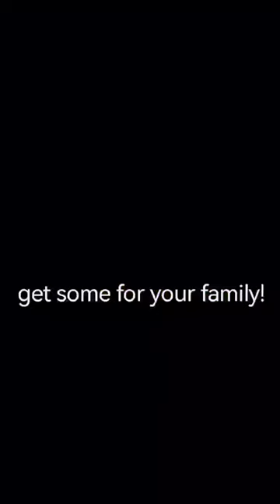How to use a fire blanket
🔥 Introducing the Ultimate Fire Safety Essential: Fire Blankets! 🔥

Are you prepared for a potential fire emergency? 🔥🚨 Fire Blankets are a must-have addition to your safety arsenal, and here's why:

✅ Quick and Easy to Use: In case of a small fire outbreak, just grab the Fire Blanket and cover the flames to smother them instantly. No hassle, no mess!

✅ Versatile Protection: Fire Blankets are effective on various types of fires, including kitchen fires, oil spills, and clothing fires. Be ready for any situation!

✅ Family-Friendly Safety: Fire Blankets are user-friendly and safe for everyone in the family. Even kids can use them under adult supervision.

✅ Compact & Space-Saving: Hang or store the Fire Blanket in accessible areas for immediate access. Its compact design ensures it won't take up much space.

✅ Reusable and Reliable: Our Fire Blankets are durable and can be reused after each use. It's a long-term investment for your safety.

Don't wait for a fire to happen; act now to protect your loved ones and property. Get your Fire Blanket today and gain peace of mind knowing you have an essential tool to combat fires effectively. 🔥🛡️